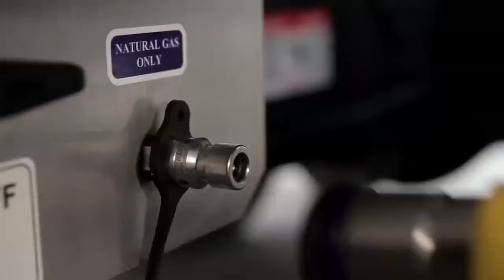Cleaning Up with Natural Gas